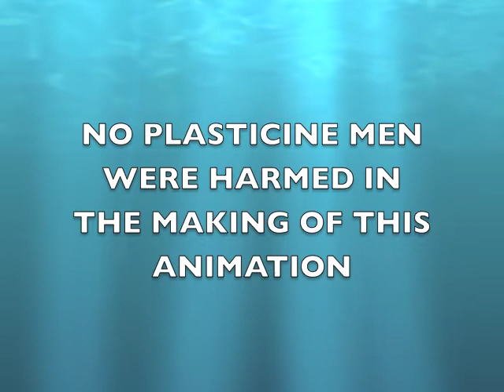the car story